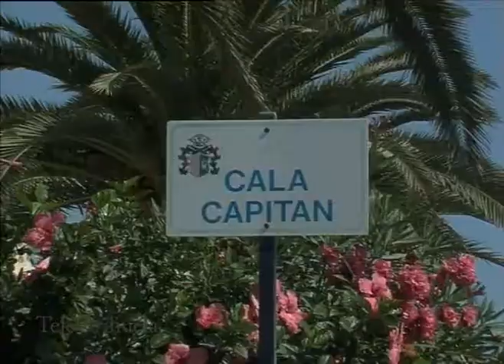orihuela sin barreras